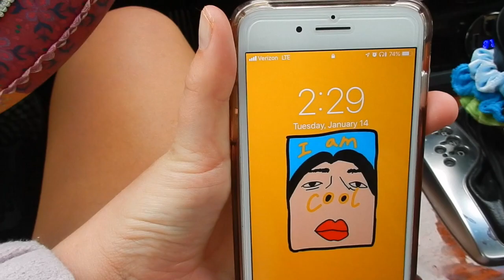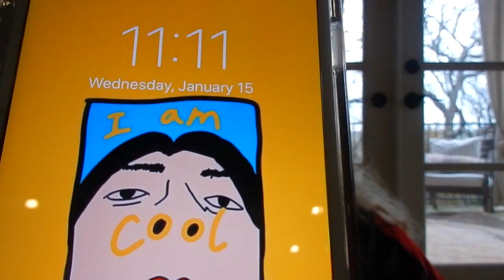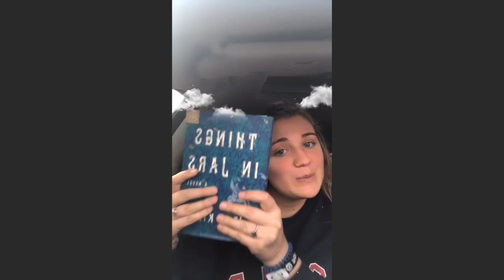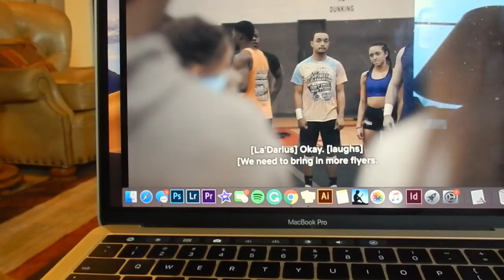week in my life while im home for break | abigail grace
week in my life! how about that!

Age: 19
Camera: Nikon Coolpix lol
From: USA